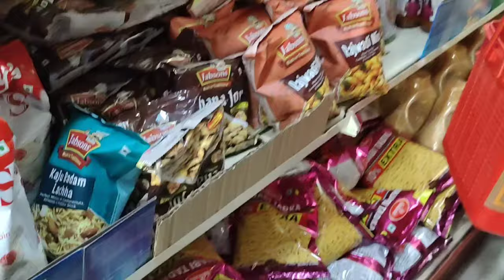Aaj Banai Chane Ki Dal Ki Khichadi Dinner Mein | Aur Bacho Ke Liye Lai Chole Kulche Lunch Mein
Hello everyone
Asha karti hu sabhi swasth honge aur surakshit honge ...